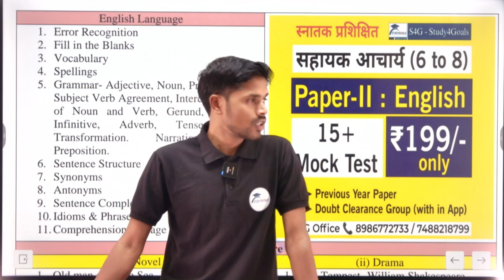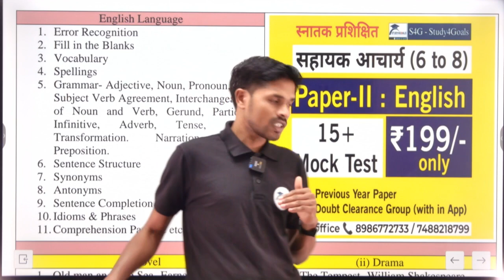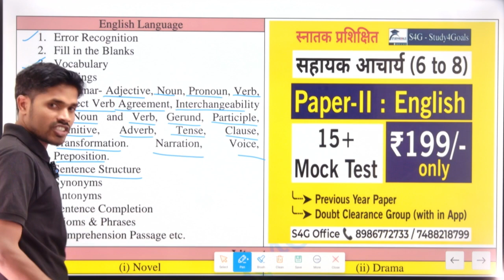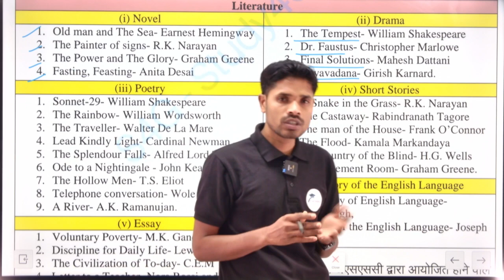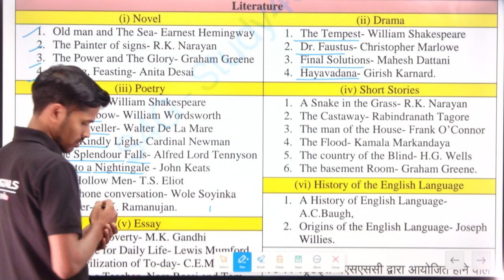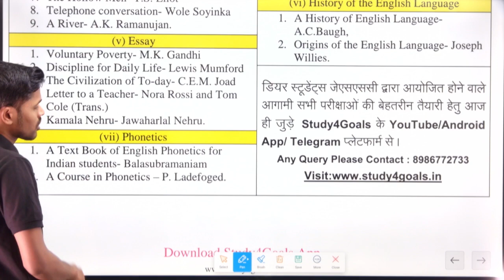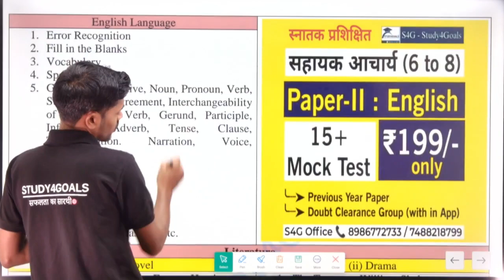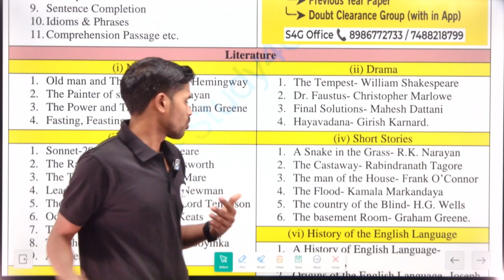झारखंड सहायक आचार्य ( 6 से 8 ) / English Syllabus Discussion By - Kamlesh Sir Team S4G🎯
⏰ JPSC PT 50+ Mock + All PYQ @₹149/- Only (11th JPSC PT 50+ Full Length Test 🎯 by Study4Goals..) 👇

🔰 टेलीग्राम:-
झा० जीके Daily Quiz:-🎯 👇